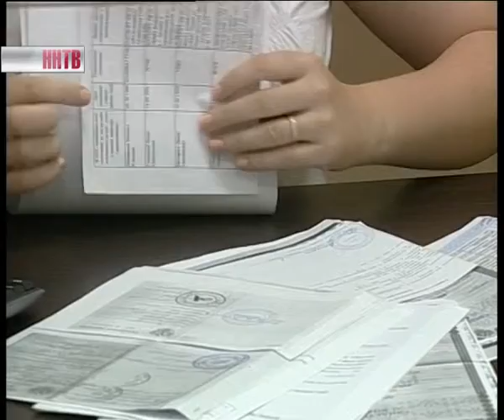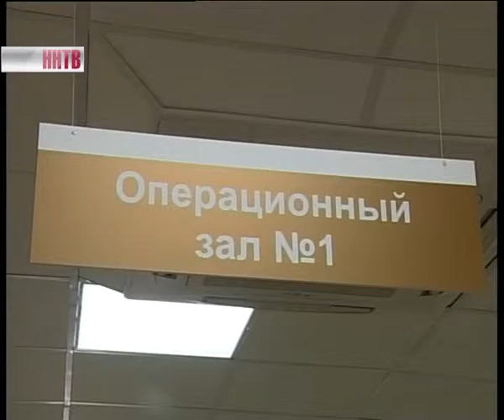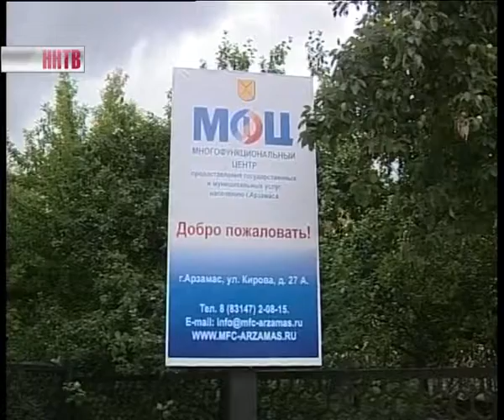Многофункциональный_центр_в_Арзамасе